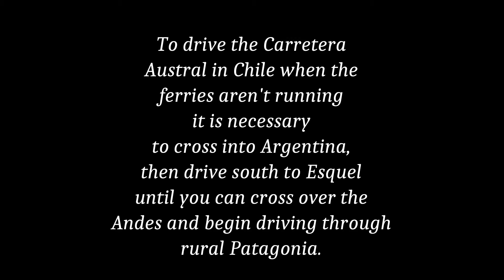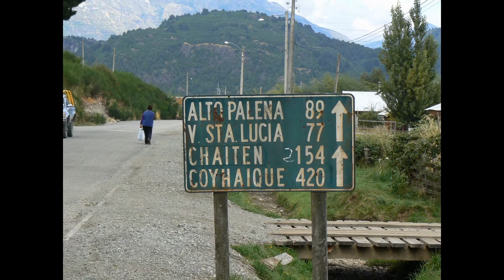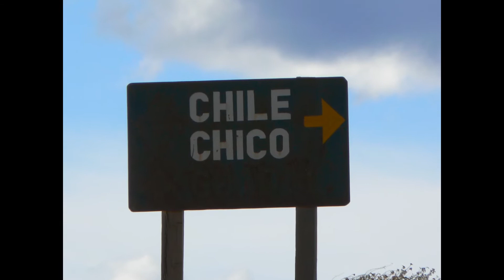Driving the Pan American Highway or Carretera Austral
In March of 2007 after completing a glasses clinic in Los Muermos, Chile, I decided it was time to fulfill a long standing wish.  I was going to drive down the Pan American highway.  It was something I had wanted to do since I was in Junior College many years ago.  None of the team of 12 wanted to go with me, so they returned home.  I rented a small Peugeot 206 and began my adventure.  What a wonderful experience it was and I've decided it is time to share it.  Hope you enjoy the sights of the south of Chile and parts of Argentina.